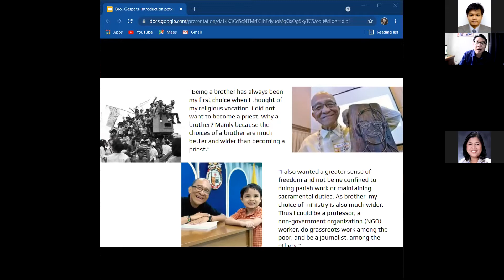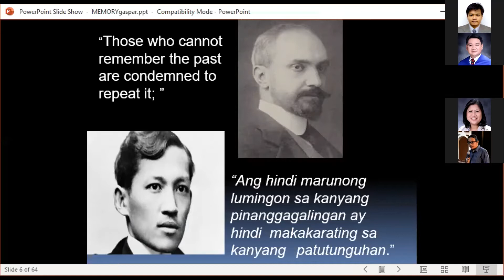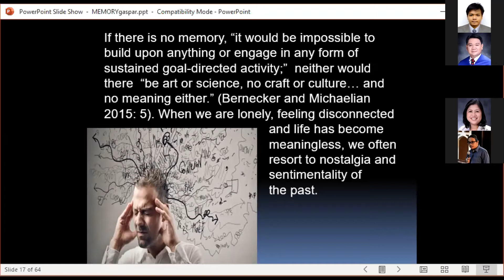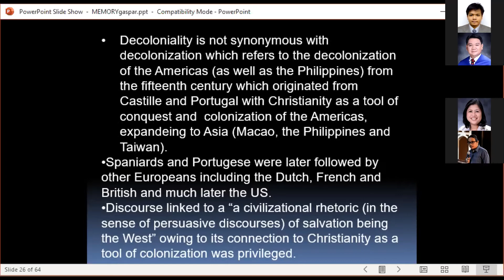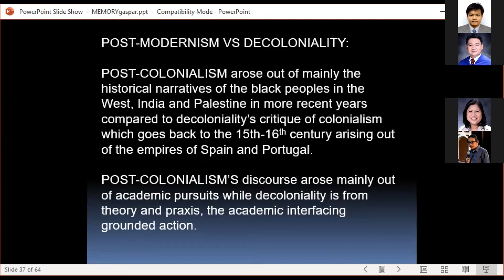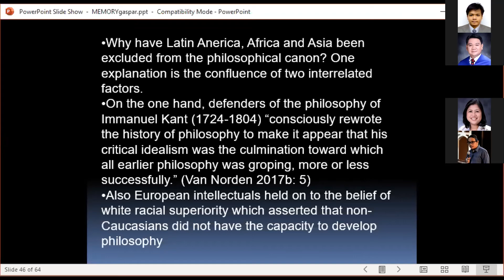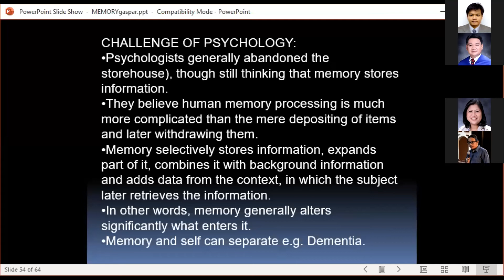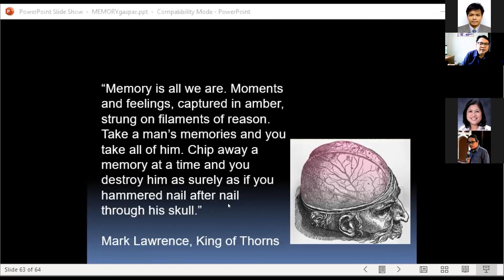Karl Gaspar on "Remembering and its challenge to thinking"